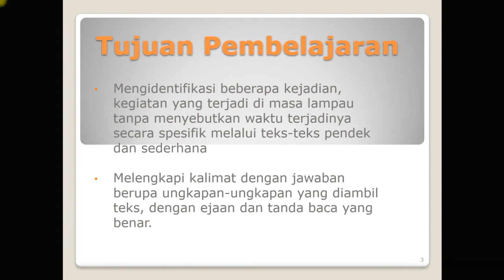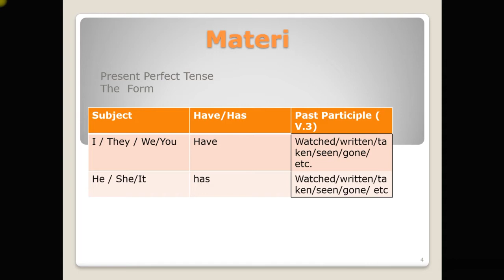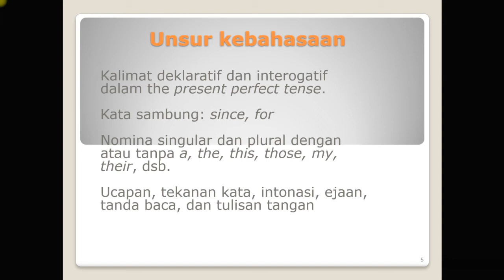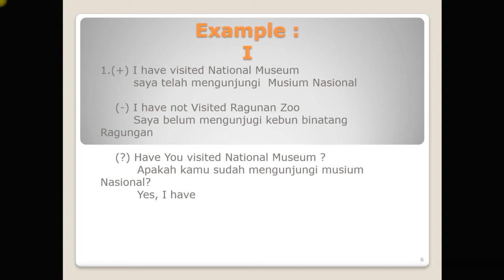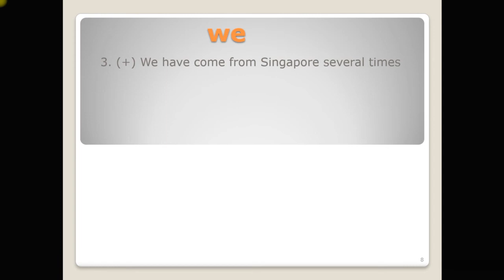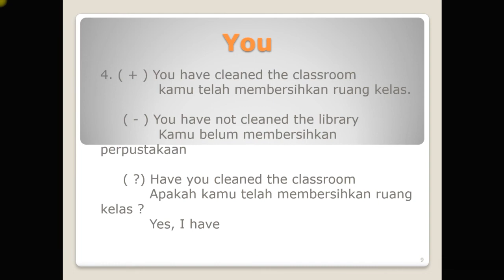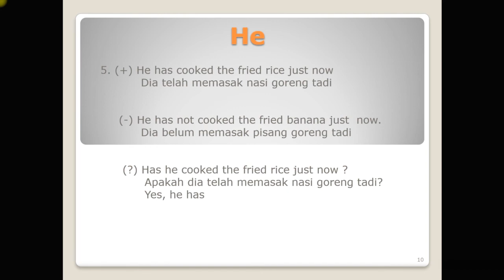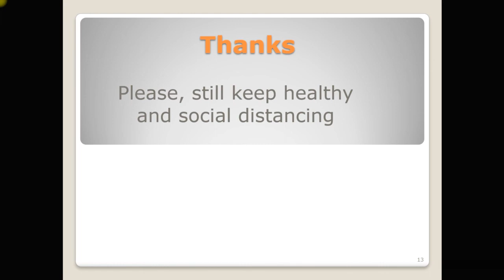MATERI B INGGRIS KLS 9 THE PRESENT PERFECT TENSE (BU EMI)